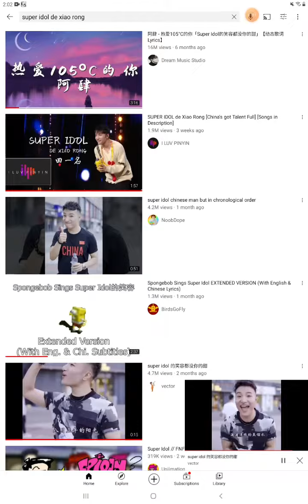super idol in fnf spongebob and normal version